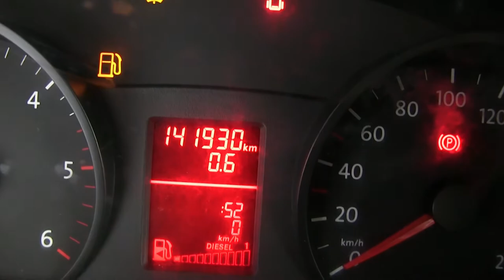Volkswagen / Crafter / 2014 - 3E6029617